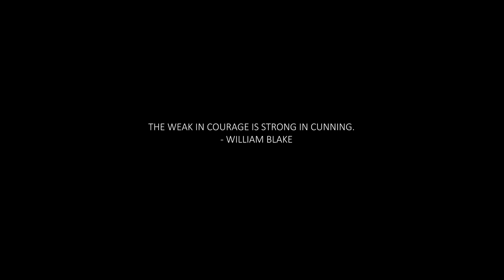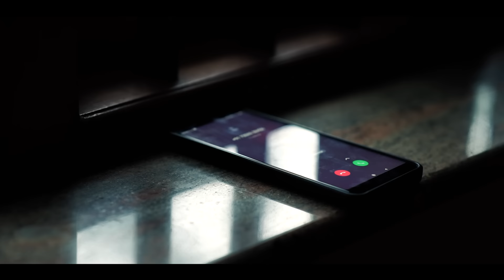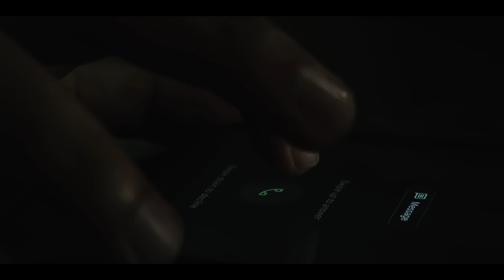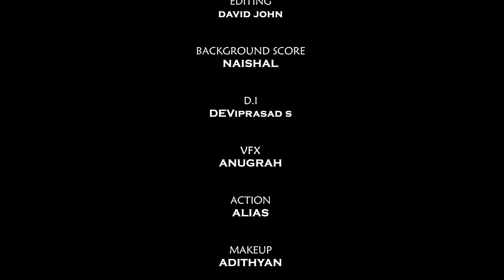INFERNAL | MALAYALAM SHORT FILM | ACTION DRAMA | VISHNU SANTHAKUMAR | PEEVEES MEDIA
INFERNAL is an action-drama short film. The story revolves around two people who have a past connection. Now they are meeting again for a reason.

CREDITS:-

WRITTEN & DIRECTED BY VISHNU SANTHAKUMAR
PRODUCED BY PEEVEES MEDIA
CINEMATOGRAPHY - KIRAN RAVEENDRAN
DIALOGUES - ABIJITH SANKAR PLAKKAT,VISHNU SANTHAKUMAR
EDITING - DAVID JOHN
DI - DEVIPRASAD S
VFX - ANUGRAH
ART - INVERTED CREW
MAKEUP - ADITHYAN
ASSOCIATE DIRECTORS - ABIJITH SANKAR PLAKKAT,KIRAN RAVEENDRAN,ADITHYAN
PRODUCTION CONTROLLER - YADHU KRISHNA
SOUND DESIGN & MIXING - SOPANAM STUDIOS
PUBLICITY DESIGN - SANU BABU S (ROXOMOJO)
TITLE DESIGN - MOHAMED JASIQ
SUBTITLES - RITHVIKA RAMAL

CAST

NISHEETH MOHANAN
VISHNU SANTHAKUMAR

DUBBING ARTISTS

1ST PHONE CALL - KIRAN RAVEENDRAN
3RD PERSON - ABIJITH SANKAR PLAKKAT